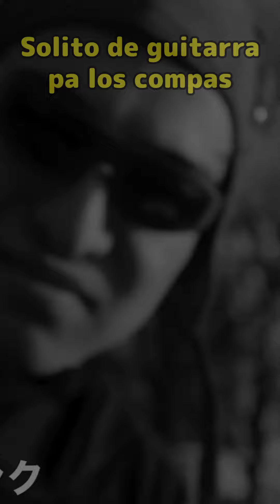【NARA-CLIP】Lamento Boliviano En JAPONES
MI OBJETIVO ES LLAGAR A 100k!! GRACIAS POR VENIR!!

Hola chicos soy Nara shiranui soy vtuber japo/español que mi objetivo es conectar la comunidad de hispano y japones
Principalmete estoy haciendo Directos en Español con un la liga de Japones a veces

espero que puedan disfrutar en este canal!

配信では日本語とスペイン語を織り交ぜつつ楽しくほぼ毎日配信！